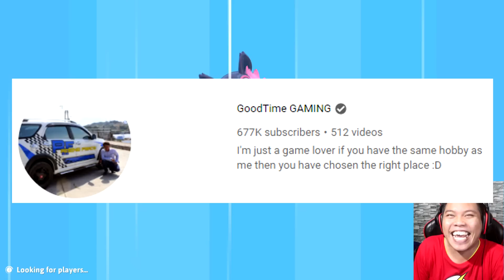KOK JADI ANEH GINI?? APA GUE YG TERLALU BEGO HUAHAHAAHA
10k like lanjut lagi bareng bang kaliman @GoodTimeGAMING_GTG
2 hari sekali bakal ada video baru terus

Nama lengkap : Saipul Rahman
Asal : Kalimantan Selatan

Jangan cari jago di channel ini
Karena gue hanya berusaha untuk menghibur dengan cara gue
Kalo terhibur alhamdulilah, kalo ga terhibur ya udah.. hahaha